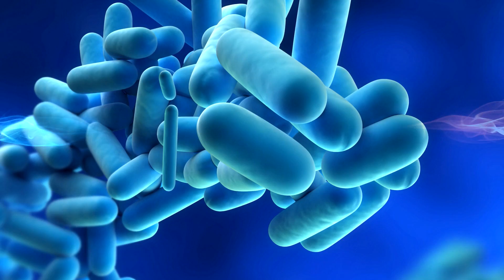Jak skutecznie pozbyć się wzdęć?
Wzdęcia to wstydliwy problem, który towarzyszy ogromnej części społeczeństwa. Co jest ich przyczyną? Jak ich uniknąć? Czy można pokonać ten problem domowymi sposobami? Jak to zrobić? Obejrzyj film, w którym dr n. med. Mirosława Gałęcka przybliża temat i odpowiada na najczęściej zadawane pytania.